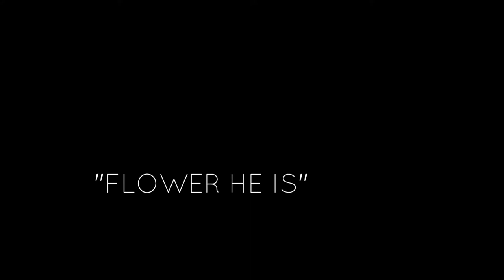NIR ARIELI | Photographer Interview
The Stretch presents a candid conversation with photographer Nir Arieli.

MILITARY PHOTOGRAPHER 1:15
BEAUTY AND COMPLEXITY 8:20
DANCERS 10:23
"TENSION" 11:56
"INFRAMEN" 13:26
"FLOCKS" 15:32
"FLOWER HE IS" 20:42
COMMERCIAL COMMISSIONS 24:10
INFLUENCES 30:09
A COMMUNITY FORMS 30:19

for more visit thestretchny.com.